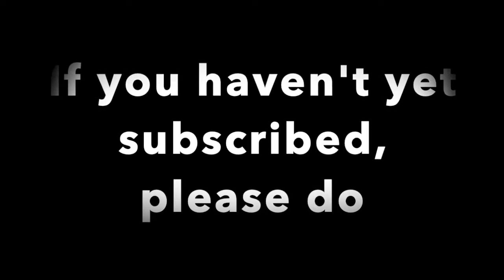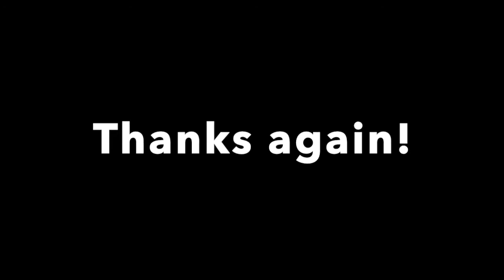WWE 2K20 Career Universe Mode: Darren Adams and JC Walker